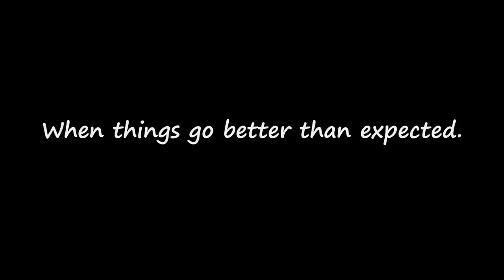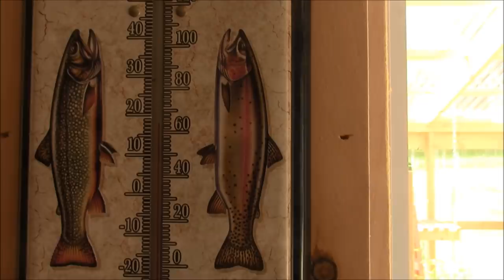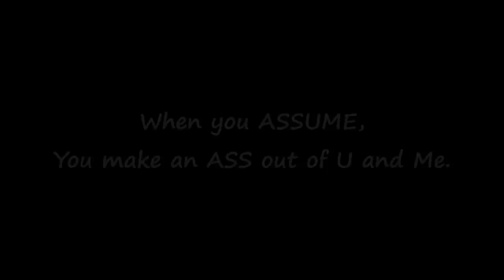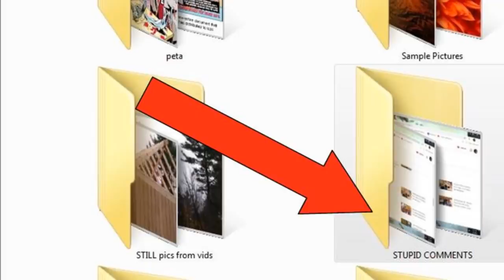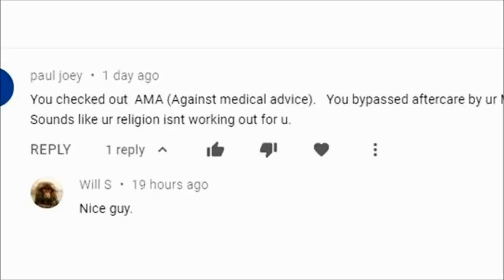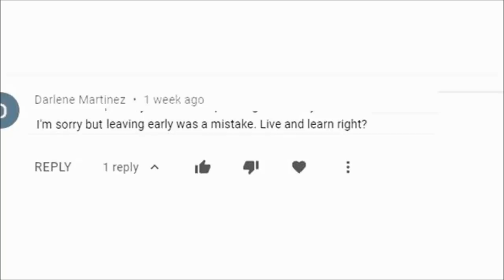OFF GRID CABIN LIFE Vlog 73. Happy and Healthy And Back On The Mountain. LIFE IS GOOD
Giving an update on the garden, the greenhouse and the Shelter Logic tent with a medical update as well.
Homesteading off the grid and on the mountain certainly has its challenges but there's no place we'd rather live. We restored the old camp and transformed it into a cozy home for ourselves, then we cleared more land, built a workshop and greenhouse and spent the late part of the winter starting seeds and now we're busy planting our first garden on the mountain.  Little by little we're reaching our goals of having a self sufficient homestead.

Enjoy our FREE RECIPES and our PHOTO ALBUM at the FRIENDS OF FRANKIE AND THE BOSS

Link to SHELTER LOGIC TENT

Video of icebox:
Video of Gas Refrigerator:
Propane Freezer: